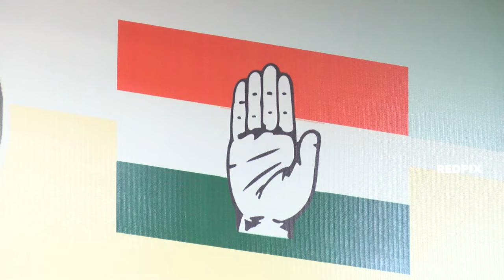Savukku Shankar on TN Fact Check team Head Iyan Karthikeyan - Udhayanidhi Stalin Response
Savukku Shankar on TN Fact Check team Head Iyan Karthikeyan - Udhayanidhi Stalin Response Ev Velu IT Raid and Youturn Iyan Karthikeyan